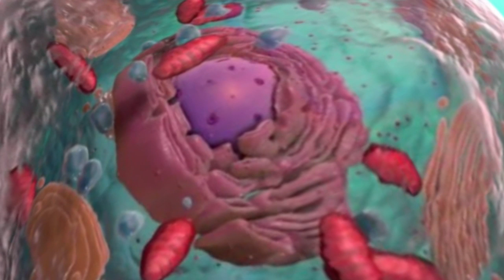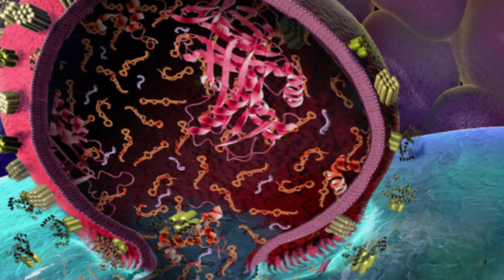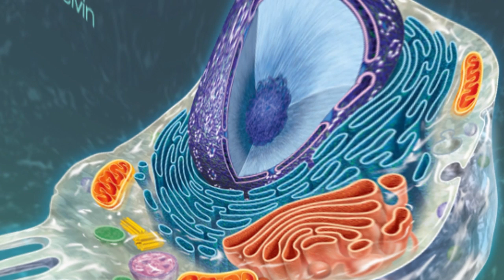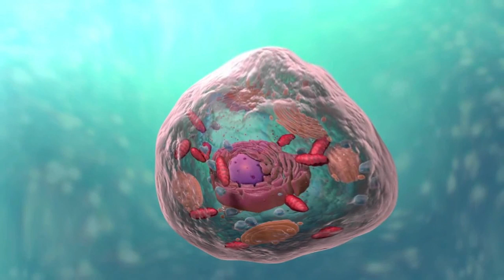Нормирование клеточной ткани. Технология Аркадия Петрова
Визуализация "Нормирование клеточной ткани" создана по текстам книг Аркадия Петрова. Это одна из технологий Учения "Древо Жизни".